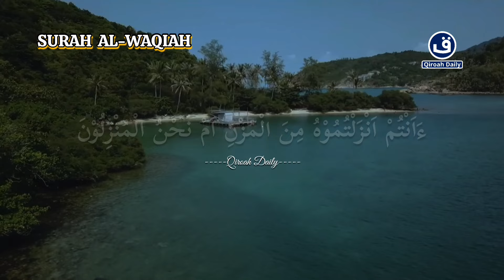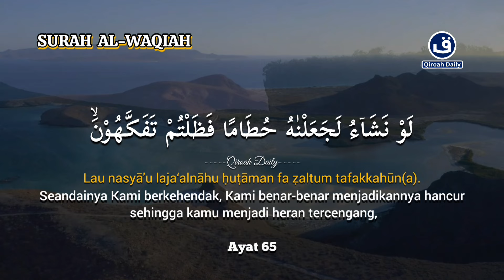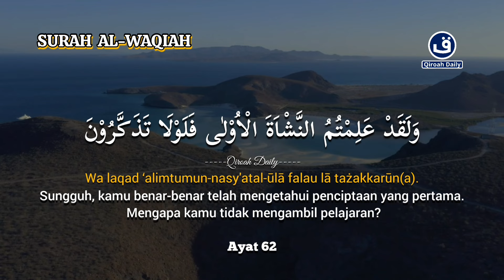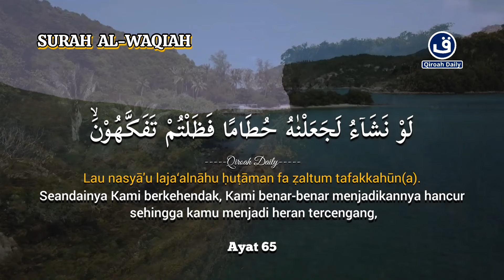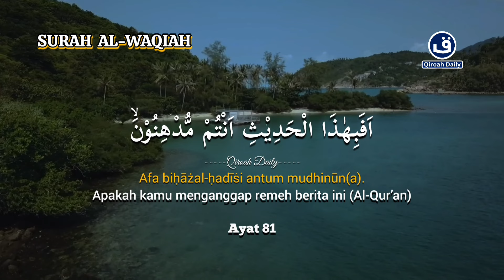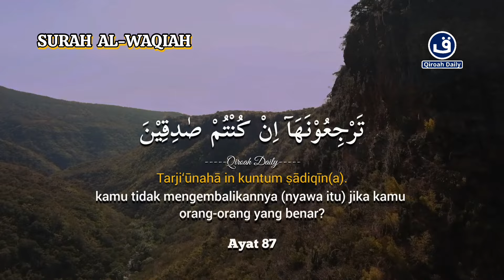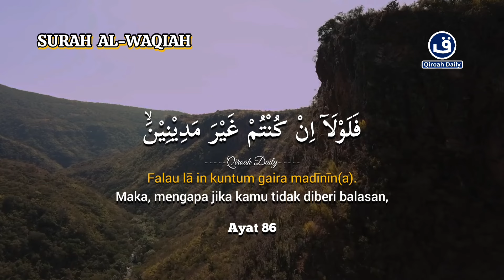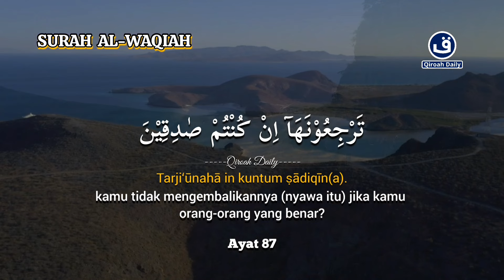Bacaan Quran Merdu SURAH AL-WAQIAH Pembuka Pintu Rezeki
Surat Al-Waqiah di dalam Al-Quran merupakan surat ke 56 yang terdapat di dalam juz 27. Surat Al-Waqiah terdapat 96 ayat. Kenapa dinamakan surat Al-Waqiah, karena merujuk kepada ayat yang pertama yaitu Al-Waqiah yang memiliki arti kiamat.

Sabda Rasulullah SAW : “Barang siapa yang sering membaca surat Al-Waqiah setiap hari, maka dia tidak akan mendapatkan kefakiran”.

Di dalam surat Al-Waqiah terdapat penjelasan tentang tiga kelompok yaitu yang pertama, orang-orang yang sangat dekat dengan Ar Rahman yang mendahului oran-orang taat lainnya.
Kelompok yang kedua adalah orang-orang yang taat selain mereka, dan kelompok yang ketiga adalah orang-orang yang secara terang-terangan melakukan tindakan yang munafik dan durhaka baik dari kelompok manusia ataupun kelompok dari jin.

Manfaat Dan Keutamaan Membaca Surat Al-Waqiah:
1. Tidak akan mengalami kemiskinan
2. Mendapatkan kekayaan yang berlimpah
3. Dapat dikabulkan hajatnya yang berhubungan dengan rezeki
4. Dijadikan dermawan dan hartawan
5. Rezekinya berlimpah